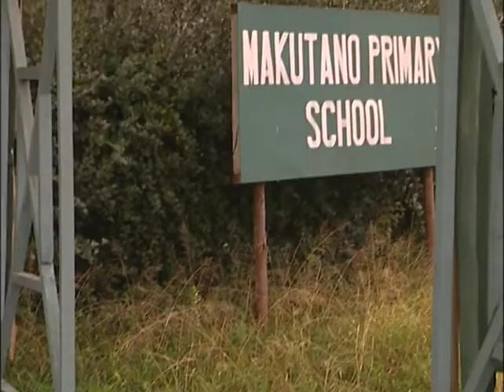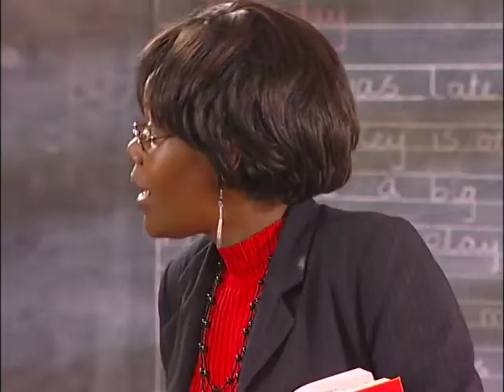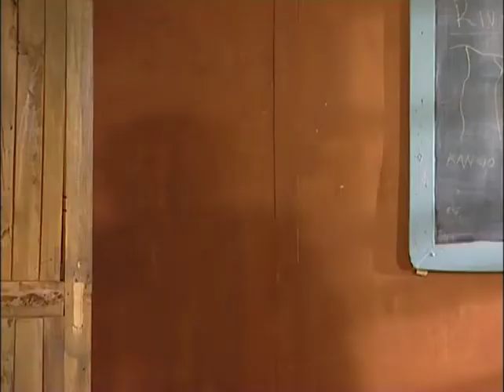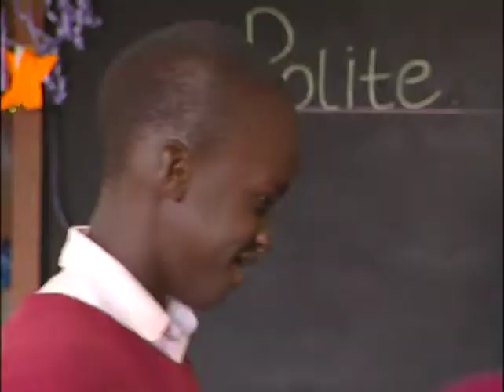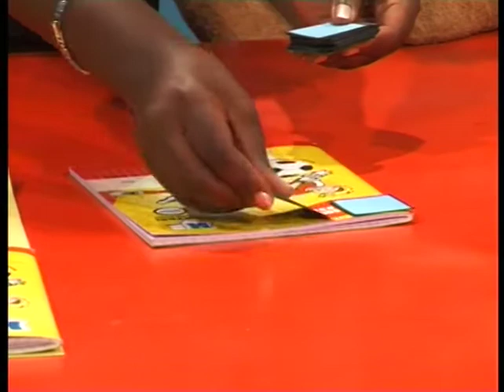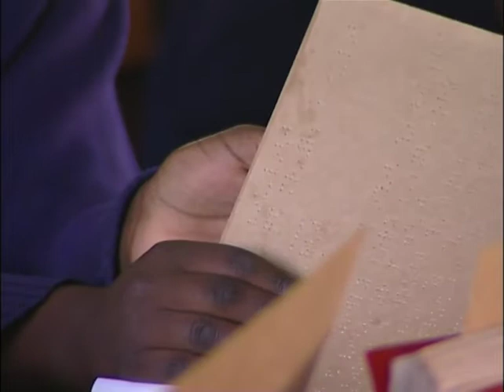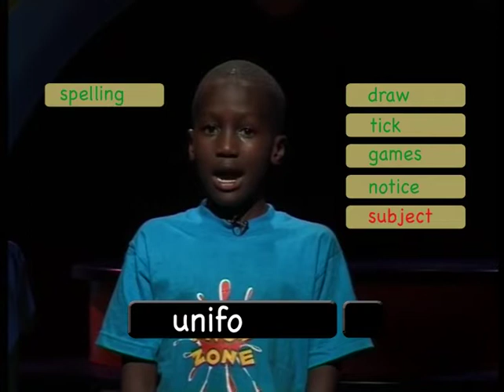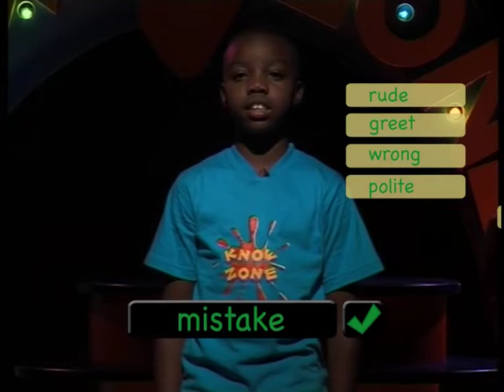KnowZone Std 4: August Holiday - Episode 7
In this Holiday episode we recap term 1 & 2 - episode 11 & 17 on Polite Language and School activities